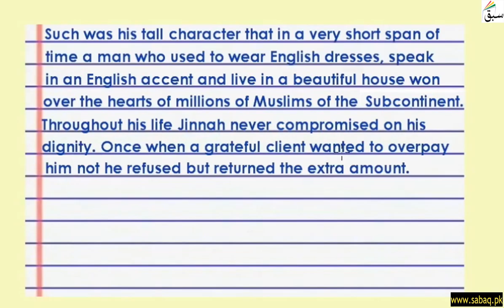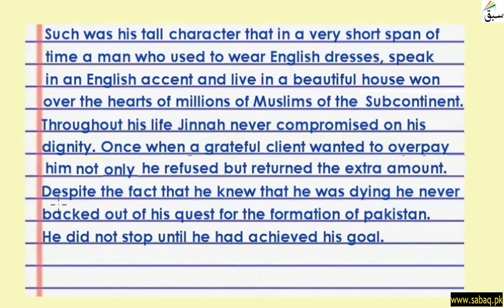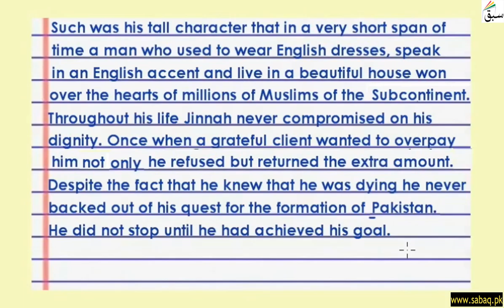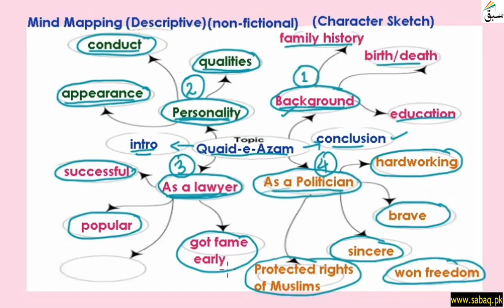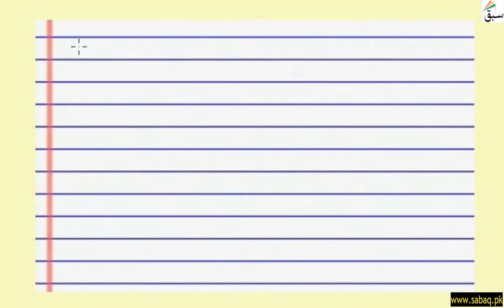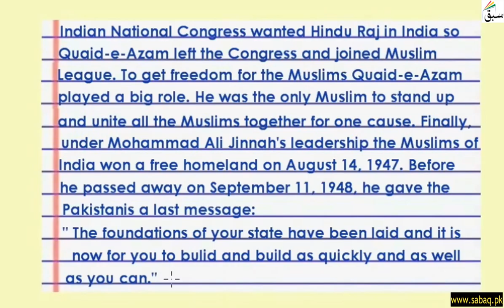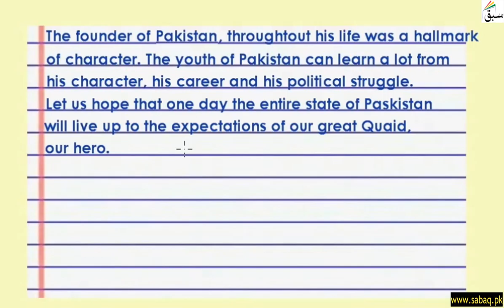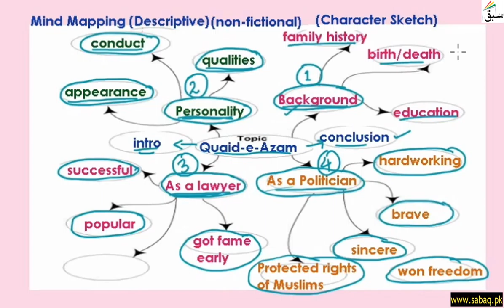More on Character Sketch, English Lecture | Sabaq.pk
This video is about: More on Character Sketch. Practice tests and free video lectures for Physics, Chemistry, Biology, Math’s, Computer Science, English & more subjects are also available at Sabaq.pk. So, subscribe to Sabaq.pk/Sabaq Foundation now and get high marks in your exams.

CLASSES WE COVER AT SABAQ.PK / SABAQ FOUNDATION:

1. KG
2. Class 1
3. Class 2
4. Class 3
5. Class 4
6. Class 5
7. Class 6
8. Class 7
9. Class 8
10. Class 9
11. Class 10
12. Class 11
13. Class 12
14. Class 13
15. Class 14
16. MCAT
17. ECAT
18. CSS

BOARDS WE COVER AT SABAQ.PK / SABAQ FOUNDATION:

1. FBISE
2. Sindh Board
3. KP Board
4. Balochistan Board
5. Cambridge

STUDY MATERIAL WE OFFER AT SABAQ.PK / SABAQ FOUNDATION:

1. Physics Lectures
2. Chemistry Lectures
3. Mathematics Lectures
4. Biology Lectures
5. English Lectures
6. General Science Lectures
7. Computer Science Lectures
8. General Math Lectures
9. Accounting Lectures
10. Statistics Lectures
11. Advance Accounting Lectures
12. Cost Accounting Lectures
13. Practice Tests
14. Physics Practical
15. Chemistry Practical